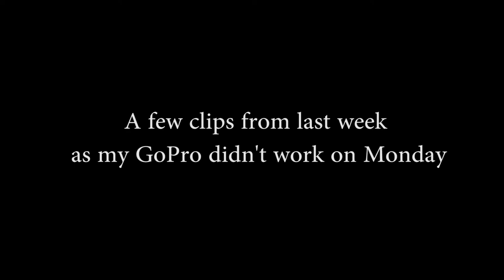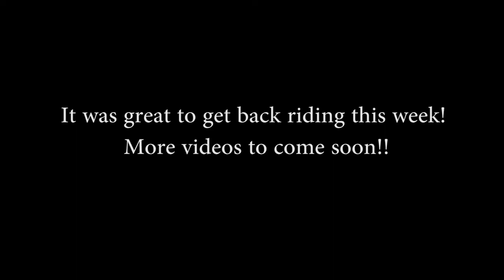Busy day!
I've been away for over a week, so getting back to the yard was very nerve wrecking, but I had a great time!
Nick Bentley made me work really hard in my session too!